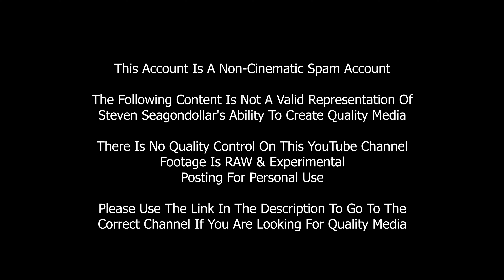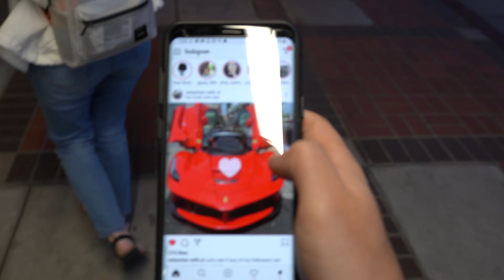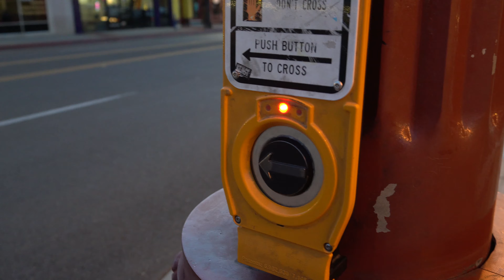late day oceanside trip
was supposed to see Brody and his friends but they left as we arrived.
This Account Is A Non-Cinematic Spam Account
The Following Content Is Not A Valid Representation Of
Steven Seagondollar's Ability To Create Quality Media
There Is No Quality Control On This YouTube Channel
Footage Is RAW & Experimental
Posting For Personal Use